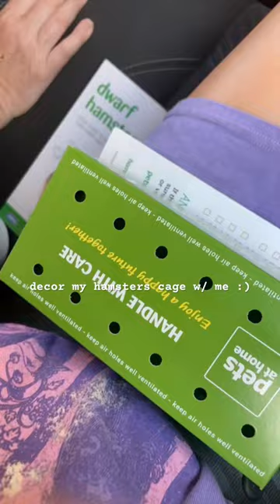meet my new hamster! hamster 🐹❤️